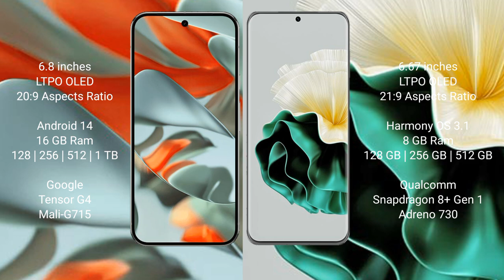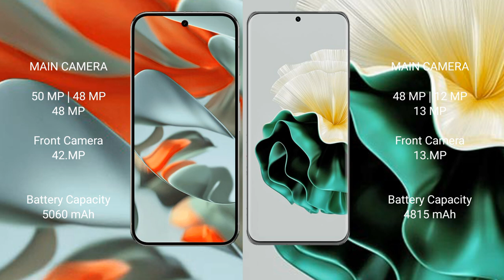Google Pixel 9 Pro XL vs Huawei P60 Review